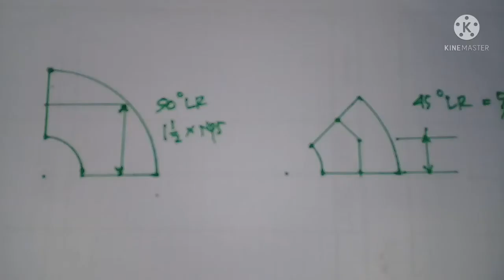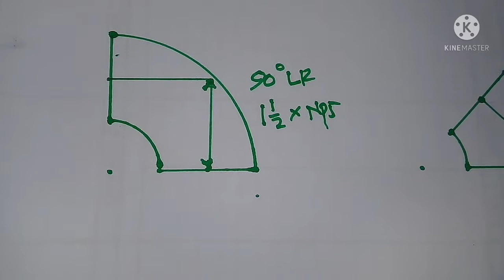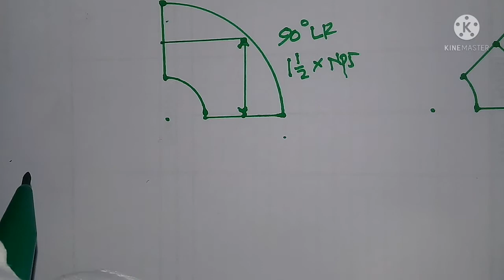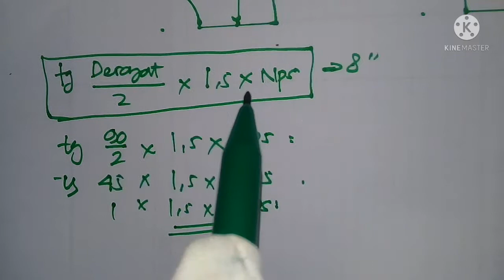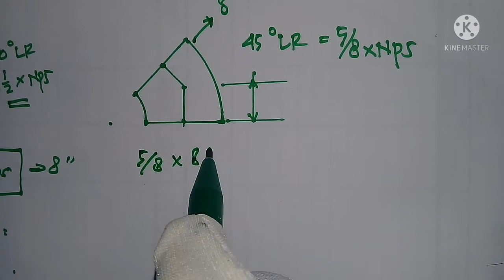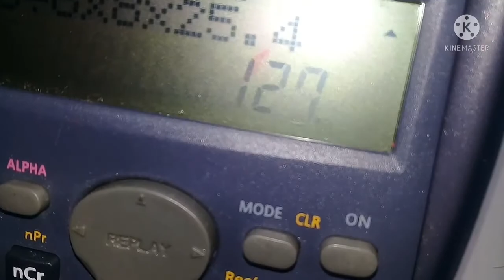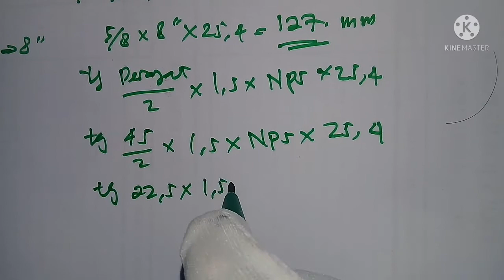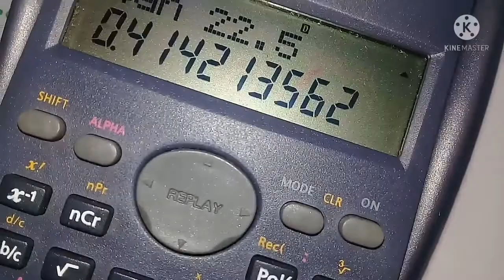pembuktian rumus elbow long radius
video ini menjelas kan bahwa rumus elbow long radius sdh terbukti sama dengan rumus elbow 90 derajat LR dan 45 derajat LR

share dan tekan tombol lonceng nya agar teman2 dapat notifikasi video terbaru dr piping tutorial chanel

silahkan klik link di bawah ini untuk melihat video2 yang lain di piping tutorial chanel